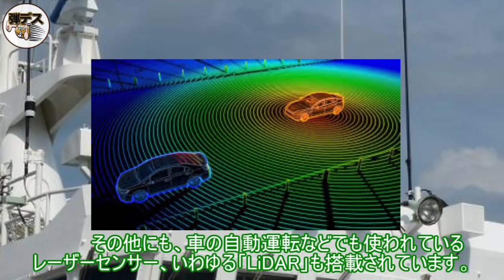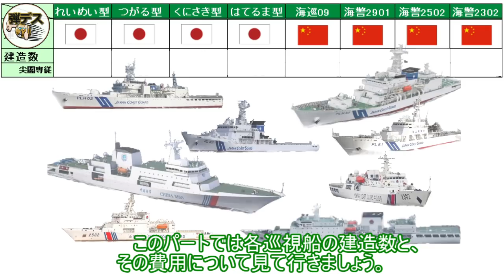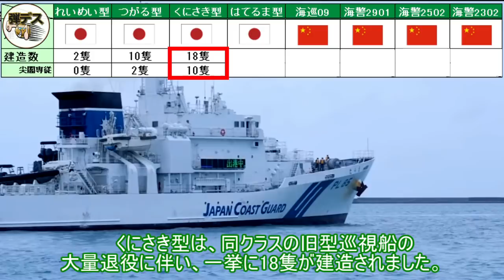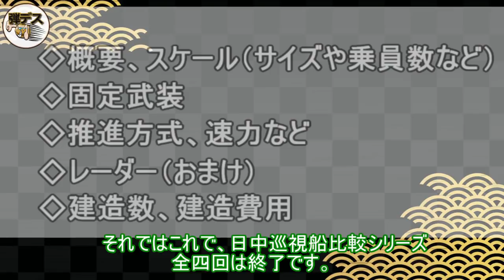レーダー性能と建造数や建造費を徹底比較「日本と中国の巡視船」CoastGuard【#4】【ゆっくり解説】 【ゆっくり解説】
「日本と中国のCoastGuard巡視船比較シリーズ」最終回
このシリーズでは、日々攻防が繰り広げられている尖閣周辺海域で活動する日中の 巡視船 CoastGuard の性能を比較します。全四話を予定しており、今回はその最終回となります。

最終回の今回は、巡視船のレーダー性能や「建造数」「調達価格」について比較紹介します。

巡視船と一言でいっても、様々な形が存在しているため、今回は 尖閣 に出没しがちな中国公船と、 海上保安庁 の尖閣専従部隊を含む、南西海域に多数配備されている巡視船、また、世界最大級の日中の巡視船に絞って紹介します。

Patrol boat responding to territorial sea invasion.
Compare Japanese and Chinese patrol boats.

ChinaCoastGuard
JapanCoastGuard

今回比較対象とする両国の巡視船は

　　・れいめい型
　　・つがる型
　　・くにさき型
　　・はてるま型
　　・海巡09型
　　・海警2901型
　　・海警2502型
　　・海警2302型

これらを、次の5つのパートに分けて徹底比較していきます。

　　　　・概要、スケール（サイズや乗員数など）
　　　　・固定武装
　　　　・推進方式、速力など
　　　　・レーダー（おまけ）
　　　　・建造数、建造費用

尚、動画作成に際しては、情報の調査、比較、精査の上、個人の感想や推察を交えてお伝えしています。これら一連の作業や動画編集は、1人で手作業で行っていますので、投稿頻度は状況によって変わると思いますが、最短で２、3日毎に、長くても1週間に１つはアップするよう心がけますので、お待ち頂ければ幸いです。

－－－おすすめ動画ーーーーーーーーーーーーーー